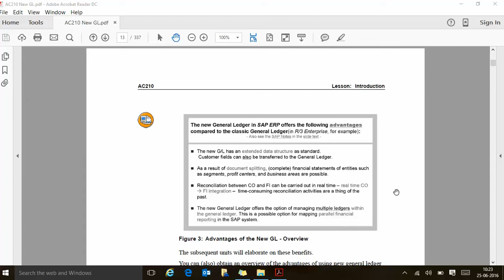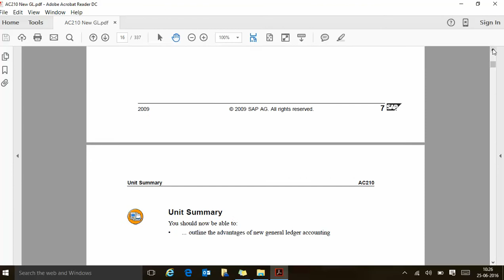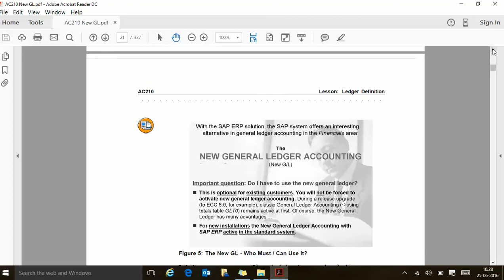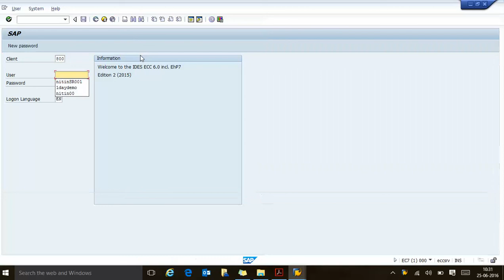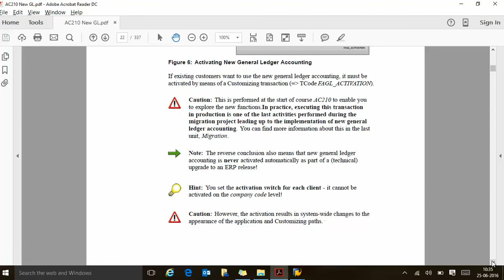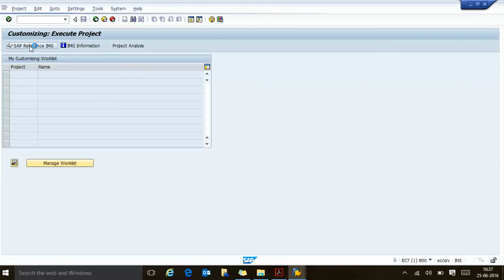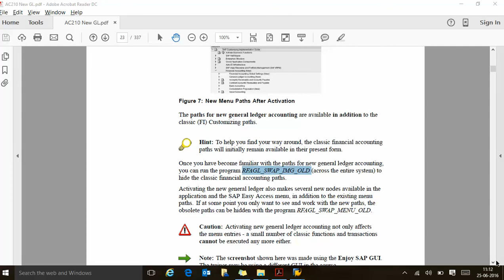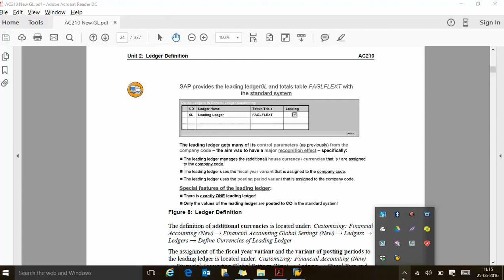SAP New GL AC210 Session 2